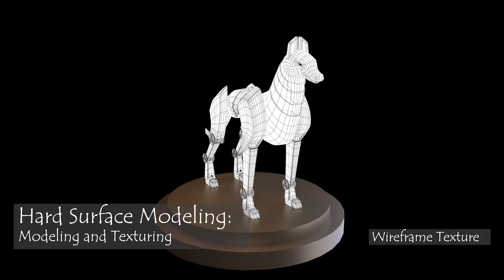Mitra Gholami showreel Studio 2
Showreel on the best works that I have done in Studio 2.